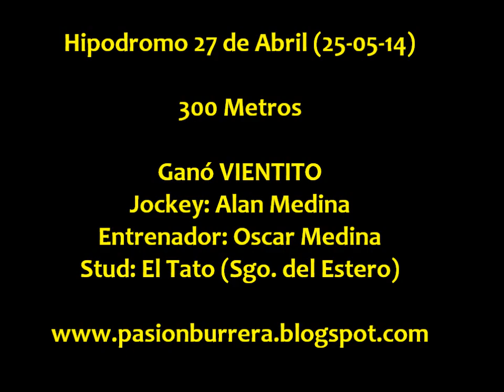Vientito, Sgo del Estero (25-05-14)